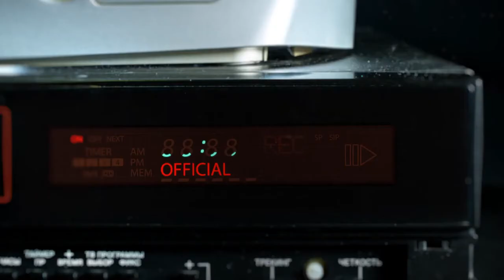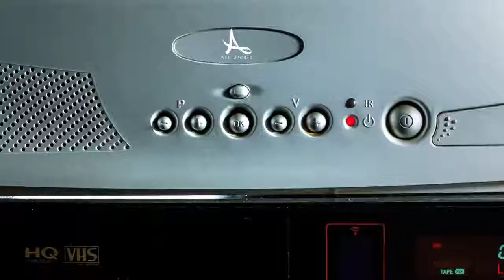💕 Colaj Manele De Dragoste 🌟 Cele Mai Tari Melodii De Dragoste 🌟 Colaj Manele 💕